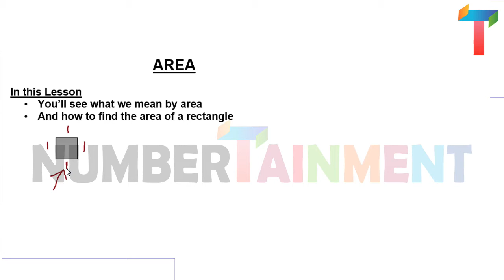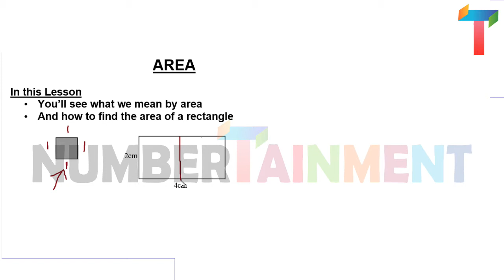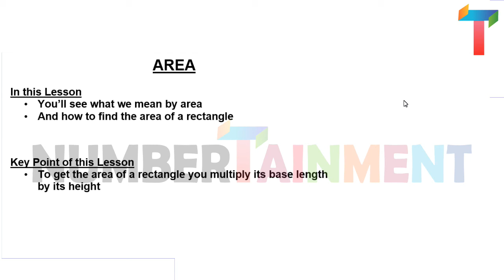Green Math Lesson 48 - Area Urdu/Hindi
(1) What we mean by area (2) How to find the area of a rectangle.

I am a 5 times Guinness World Record holder with 20 years professional training experience. On my channel you'll find a lot of tricks, tutorials, and fun. Plus Guinness World Records training tips, tricks, and advice.

Tafreeh ki tafreeh. Learning ki learning. Dimagh ki lassi.

If you are a student, or a parent of a student, then this YouTube channel is for you.

By the grace of Allah (SWT), I hold 5 Guinness World Records. Right now, in the field of memory and education, Pakistan has 18 current Guinness World Records. All of them are my students Alhamdulillah. I trained them.

Last SATURDAY of Every Month: Motivational Video.